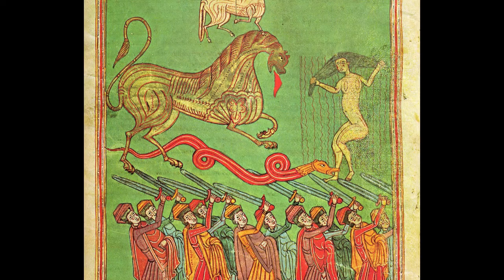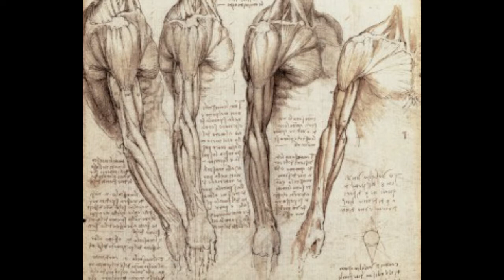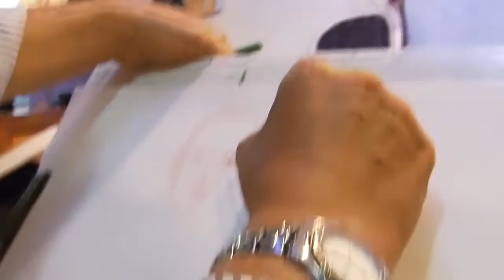Cronica arte y desnudo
Una crónica que habla sobre el oficio de ser modelo de desnudo para artistas a lo largo de la historia y como se maneja en la actualidad en bogota.